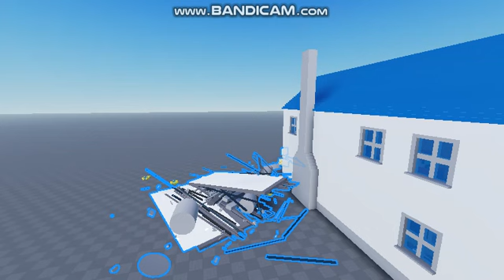Crazy Argument 1 (Roblox) (Part 2)